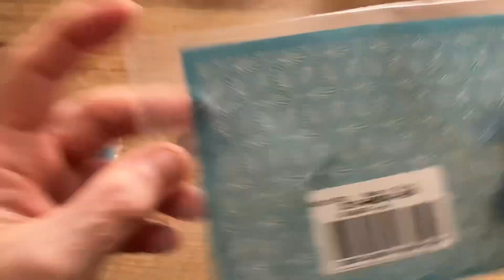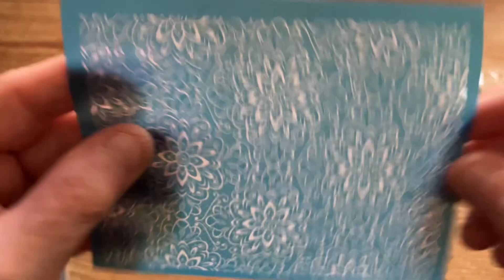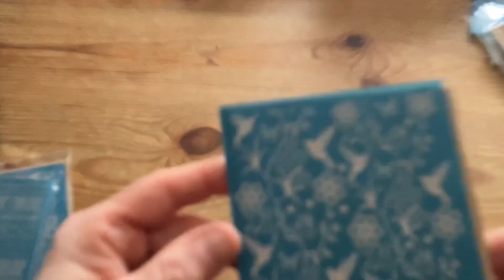Haul de la boutique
Mon Instagram isawa54